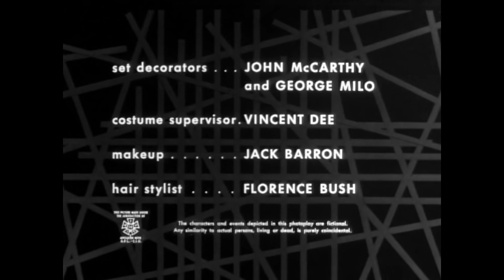boris karloff Choose A Victim January 24, 1961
A beach bum locks onto a wealthy young woman whose sadness is as obvious as her flashy jewels and sports car. At first Ralphie Teal only desires a quick score, but when the comely Ms. Landers forgives his larceny in exchange for his serious attention, the heel sees a much bigger payoff looming, via her only relative, a harsh uncle who's loaded.
Director  Richard Carlson.
Writer George Bellak.
Stars Boris Karloff , Larry Blyden , Susan Oliver , Guy Mitchell , Vaughn Taylor,
Tracey Roberts , Henry Corden , Billy Barty , Henry Hunter , Ralph Brooks,
Edwin Rochelle,
Filming locations  Revue Studios, Hollywood, Los Angeles, California, USA
Production companies     Hubbell Robinson ProductionsNational Broadcasting Company (NBC)